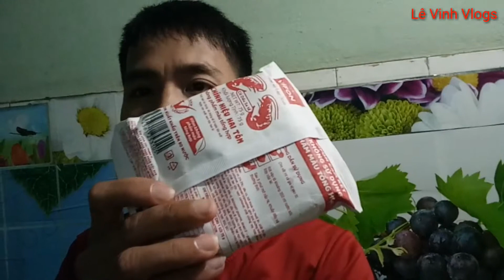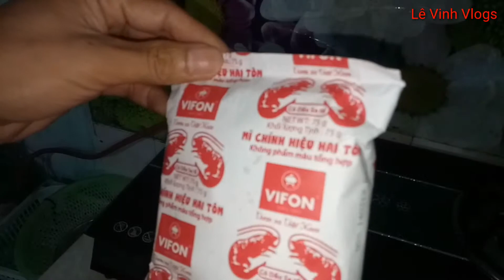Lê Vinh Vlogs 52#Nấu ăn mì tôm với nước ngọt Sting đỏ, cái kết#Cook shrimp noodles with fresh water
Hôm nay mình nấu và ăn thử món mì tôm với nước ngọt Sting, xem hương vị nó ra sao! Mọi người thấy clip hay thì đăng kí, like và share ủng hộ nhé. Cảm ơn mọi người rất nhiều!